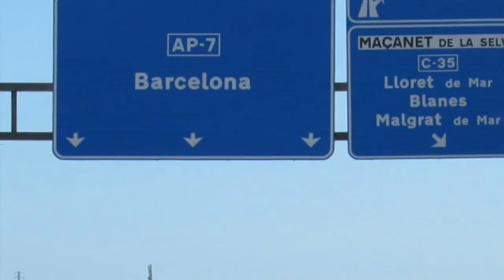En el Camino a los Rumberos Catalanes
A trip by car from Switzerland to Barcolona to the rumberos of Catalunya. Music inspired by Rosaria Flores.